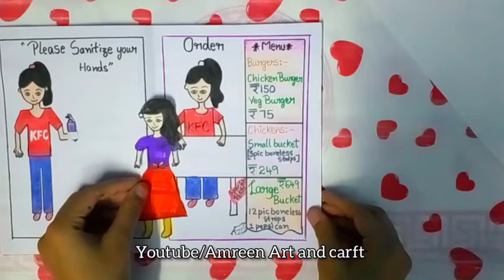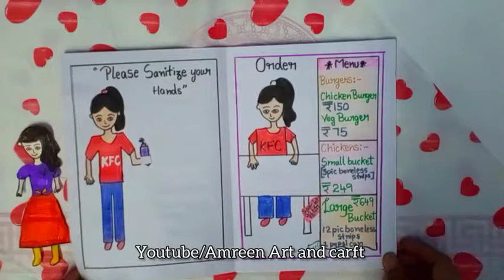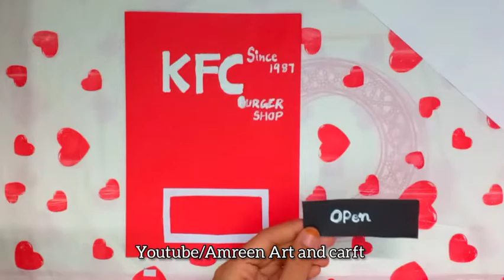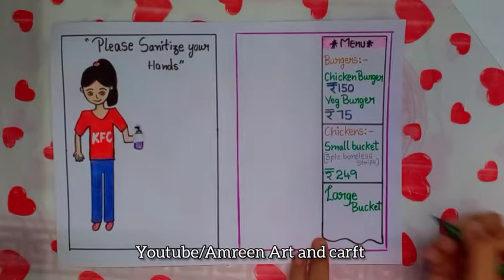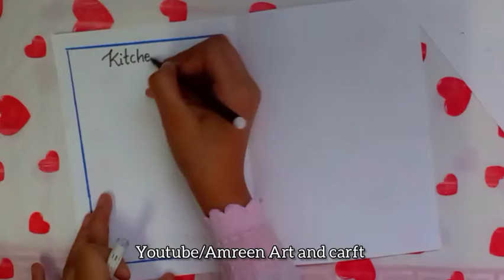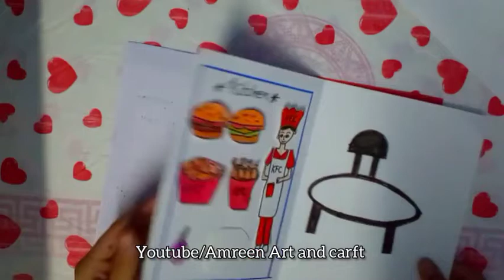KFC Queit Book || KFC playing book / My first quiet book🤩/Rasy play book / Quiet book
hello
today we are going to make easy KFC quiet book for fun and playing